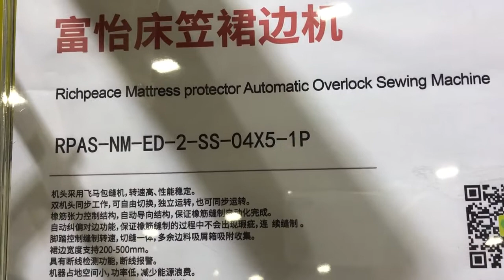2 times faster to make mattress protector by Richpeace mattress protector sewing machine